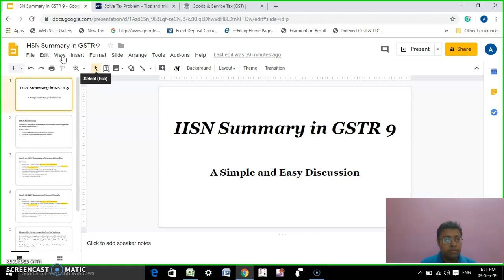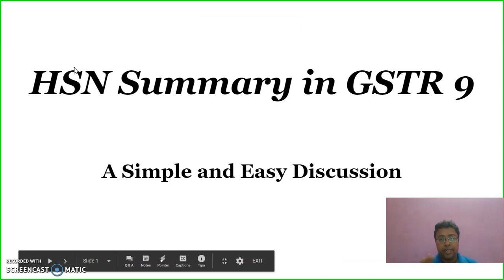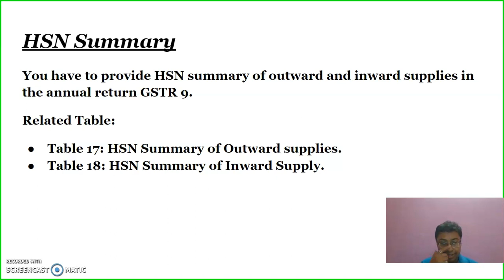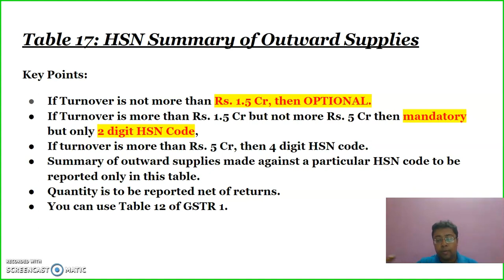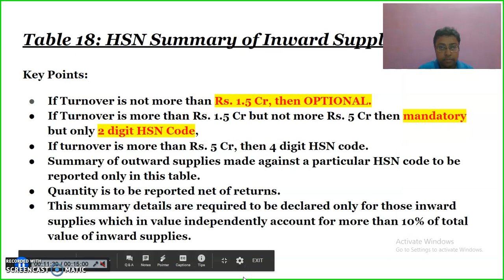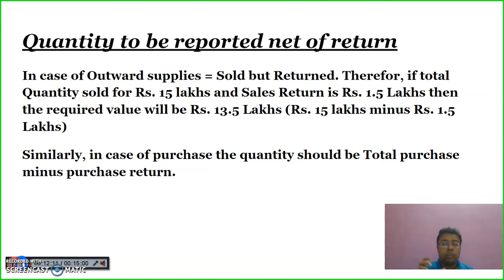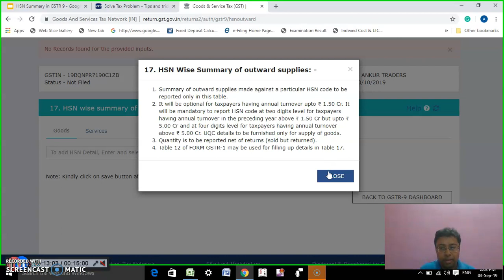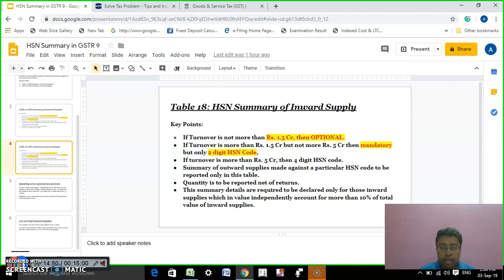HSN SUMMARY IN GSTR 9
In GSTR 9, Table no 17 and 18 are related to HSN wise summary of outward supplies and inward supplies respectively. In this video, you can find detailed information about these tables.
You can also download the summary of the total discussion also